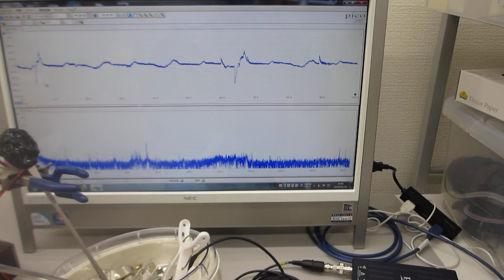‹音と超音波の組み合わせ›非線形共振現象の制御技術